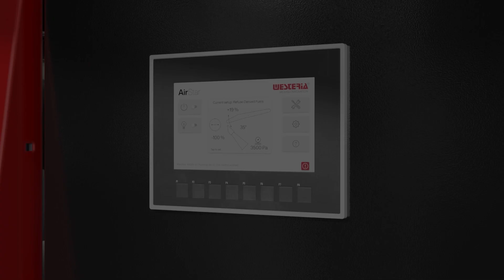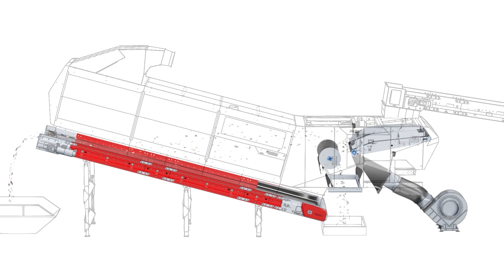AirStar CGI Video